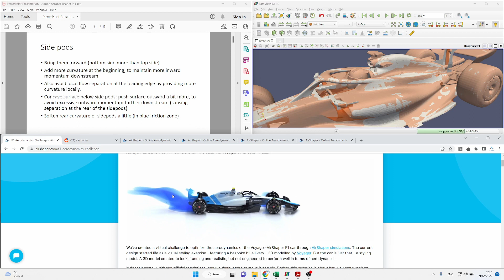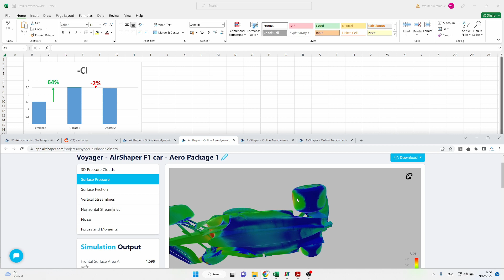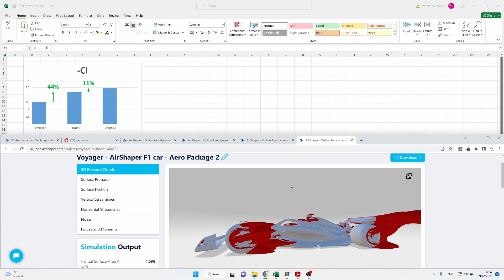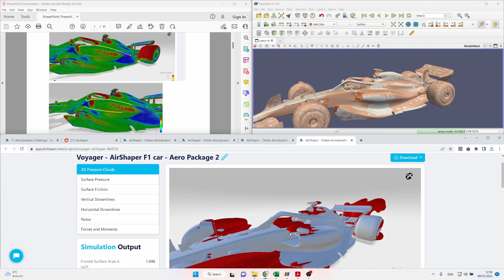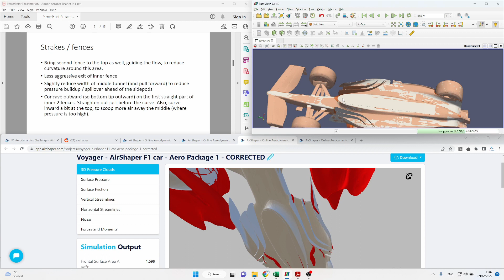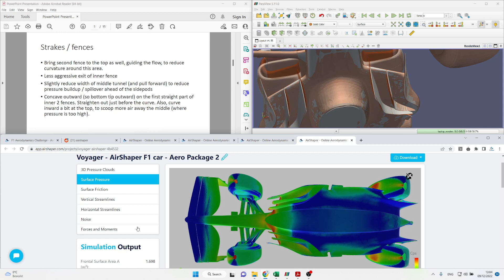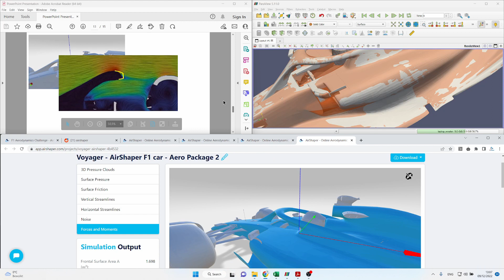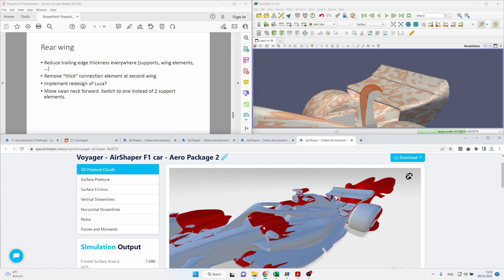Formula One Aerodynamics Challenge - Part 2: side pods, underfloor, fences and more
In this video, we present the second set of aero updates to the Voyager-AirShaper F1 car.
The redesign has been based on:
- Input from the talented people who contributed to the AirShaper Reddit channel
- Input from AirShaper (supported by aerodynamic shape optimization)

We've focused on a number of areas:
SIDEPODS
- Bring them forward
- Add more curvature at the front / less curvature at the rear to avoid separation at the rear

STRAKES
- Bring the second fence to the top of the underfloor to reduce flow curvature
- Reduce the exit angle of the inner fence
- Make the first part of the fences curved and straighten them just before they bend outward, to aid vortex formation

BIB
The BIB has been made sharper, to reduce the pressure build up.

REAR WING
- Single instead of double support arm
- Modification of the swan neck to reduce flow separation at the suction side

OTHER
- The mirrors have been mounted onto the sidepods, eliminating the lateral support beam
- The profile of the Halo has been modified

A MASSIVE THANKS TO ALL OF THOSE WHO CONTRIBUTED TO THIS AERO PACKAGE
And a special thanks to the guys at Voyager for implementing all of the community suggestions

The AirShaper videos cover the basics of aerodynamics (aerodynamic drag, drag & lift coefficients, boundary layer theory, flow separation, reynolds number...), simulation aspects (computational fluid dynamics, CFD meshing, ...) and aerodynamic testing (wind tunnel testing, flow visualization, ...).

We then use those basics to explain the aerodynamics of (race) cars (aerodynamic efficiency of electric vehicles, aerodynamic drag, downforce, aero maps, formula one aerodynamics, ...), drones and airplanes (propellers, airfoils, electric aviation, eVTOLS, ...), motorcycles (wind buffeting, motogp aerodynamics, ...) and more!